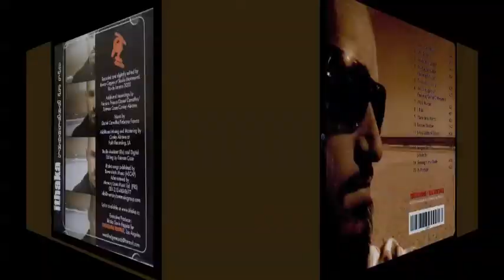Ithaka - RECORDED IN RIO [full album stream]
RECORDED IN RIO (2004) - the 4th album by lyricist /recording artist, Ithaka (Ithaka Darin Pappas).

0:00 - Intro Titles
0:01 - Same Room Blues
1:49 - Dine n Dash
5:39 - Who's Your Daddy?
9:14 - The Bus Song 2004 (feat. BNegão)
13:44 - Technically A Failure
18:09 - Who's The Enemy? (feat. Gabriel O Pensador)
23:16 - Work Related
26:46 - I Ride (Original Mix)
31:34 - Marta De La Vallarta
35:58 - Brother Barstow
38:46 - Like A Bottle Of Baccardi
42:50 - Muerto Escondido (feat. Thalma de Freitas)
47:44 - Stingray Shuffle
49:59 - Sleeping In The Shade
54:59 - In Portugal (feat. Thalma de Freitas)
59:12 - End Credits song: Ithaka "Red Gravel" (album: Voiceless Blue Raven - Vol. One)

Trecho do artigo "Agora Recorded In Rio"
Vanessa Rato (Jornal Público, June 2004)
Estava-se em 1982. Entretanto, em Los Angeles, três colegas de liceu em plena adolescência testavam a mão numa especialidade menor do pequeno crime, o "Dine'n'Dash".
Começaram por acaso. Um dia, depois de uma sessão particularmente longa de "surf", acabaram a comer juntos num "buffet" chinês onde, no fim, ninguém parecia interessado em receber a conta. Vinte minutos de espera mais tarde, a opção foi sair sem pagar. Inesperadamente, ninguém os seguiu.
Poderia ter sido o princípio de uma espiral em direcção ao abismo de uma casa de correcção juvenil. E na verdade foi, mas apenas para um deles. Acontece que isso seria outra história. O que interessa: três semanas depois do "buffet" chinês, sempre a sacudir areia dos pés e com água a estalar nos ouvidos, o grupo estava a repetir a proeza de almoçar fora de graça a ritmo diário e com técnica apurada. Até que no Bob's Big Boy se cruzaram com uma rapariga chamada "Rita".
em fuga. Não é fácil escapar a uma empregada de mesa que é ex-corredora de fundo, sobretudo quando ela é do tipo de mulher por quem, na verdade, um adolescente prefere mesmo deixar-se apanhar - para aquele a quem importa aqui seguir o rasto, foi o fim de uma carreira no crime, mas, em compensação, o princípio de uma história de amor-até-que-qualquer-coisa-nos-separe e um passo na direcção de um percurso nas artes.
Passaram-se mais de duas décadas. É com este recorte de memória (na primeira pessoa e com muito daquilo a que os britânicos chamariam "humor de guilhotina") que arranca "Recorded in Rio", o quarto álbum do projecto Ithaka - 15 faixas de hip-hop "old school" com incursões pela soul e um "todos-sabores" electro, blues, jazz, reggae e ambiências latinas (Brasil em fantasma, mas também México) com eco de banda sonora sobre "spoken word".

Aparentemente, não há nada a esconder - é o lema "live it, write it, rap it": "Os artistas que eu admiro não são sequer, se calhar, os que têm melhores resultados. Interessam-me os processos, por isso gosto de pessoas que não têm medo de se expor. A pessoa média tem tanto medo de se mostrar que a podemos conhecer durante anos sem realmente saber quem é", diz o próprio "Fish Daddy" Ithaka Darin Pappas.
Para ilustrar a ideia, não dá um exemplo, faz menção a um verdadeiro ídolo: "Veja-se o Bukowski. Pode-se pensar: é uma merda! Mas é a merda dele. É um trabalho absolutamente honesto. Isso é o mais importante."
(Aparte absolutamente fiável: em 1996 alguém deu a ouvir o tema "Umbilibus" de "Flowers and the Color of Paint" à viúva do escritor; ela gostou tanto que ao saber que Pappas era um fã lhe mandou um pacote com vários livros e uma preciosa camisa azul ainda cheia de nódoas de vinho - ele nunca a lavou, "para não perder a alma" e continua a vesti-la de vez em quando).
in Portugal. São 9h45 em Portugal continental, oito horas menos na California, ou seja, 2h45 - tarde para quem acorda às 7h para apanhar as praias vazias e as melhores ondas. Mas não é por isso que, do outro lado da linha, Pappas arrasta a voz e enrola as palavras. Ele fala assim, para dentro, como quem rumina o que diz, numa "coolness" temperada entre West Hollywood, Korea Town, as praias de South Bay e, basicamente, qualquer canto recôndito do planeta que venha à memória.
O termo "globe-trotter" seria um bom atalho para falar das suas deambulações mundiais, não fosse dar-se o caso de lhe ficar tão mal. É que, contrariamente àqueles que se deixam catapultar de lugar em lugar, com motor de auto-propulsão à beira da implosão, Pappas gosta de se demorar nos sítios por onde passa. Foi assim que acabou por ficar por Lisboa quase seis anos.
Para os mais esquecidos: a chegada foi em 1992 e a partida só em 98, pelo meio ficaram dois álbuns, "Flowers and the Color of Paint" (1995) e "Stellafly" (97), considerado por alguns como "o mais poderoso e consistente" registo nacional desse ano. Em termos musicais, entre muitas outras colaborações, ficou ainda a letra e vocalista do internacionalizadíssimo "So Get Up" para os USL.